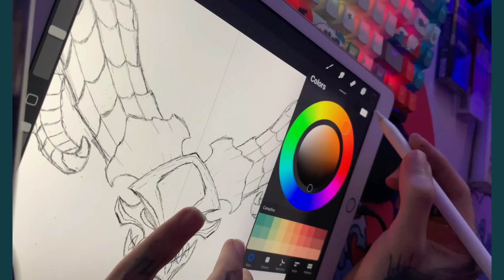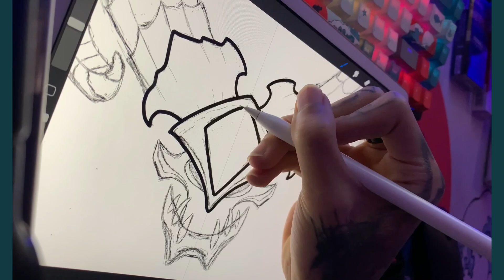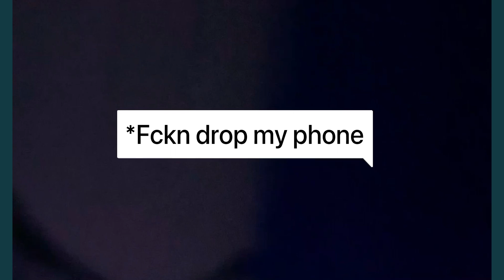Tutorial Gambar Hero Mobile Legends ( versi mudah ) - Thamuz Elite Skin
Alberthio